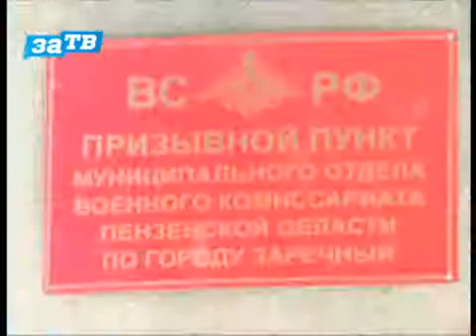Зареченец будет служить в научной роте Военно-морского флота РФ